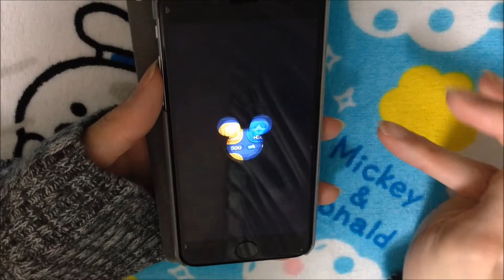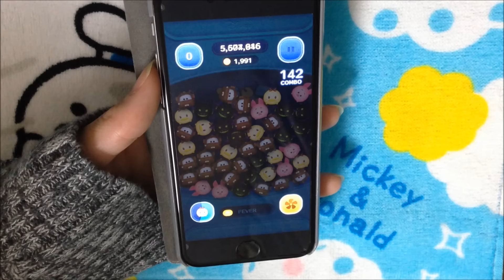ツムツム バレンタインデイジー sl3 804万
むずかしい…